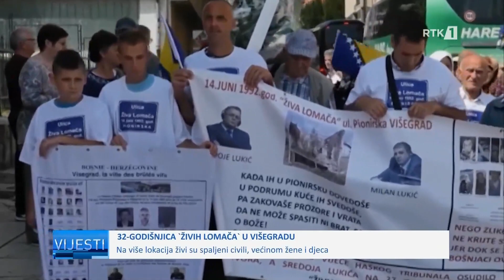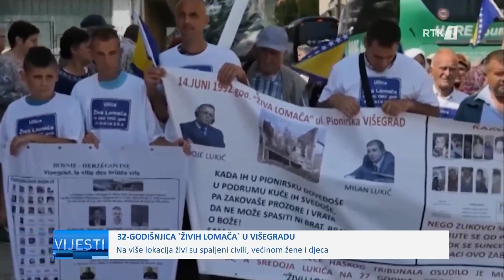Vijesti 14.06.2024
𝐅𝐨𝐥𝐥𝐨𝐰 𝐑𝐓𝐊:
𝐖𝐄𝐁: 𝐫𝐭𝐤𝐥𝐢𝐯𝐞.𝐜𝐨𝐦